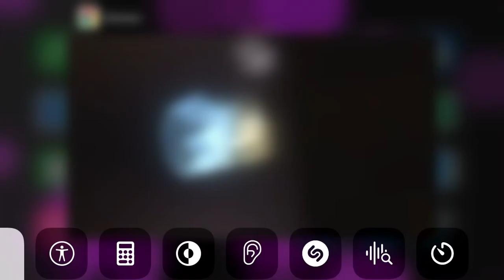September 26, 2022